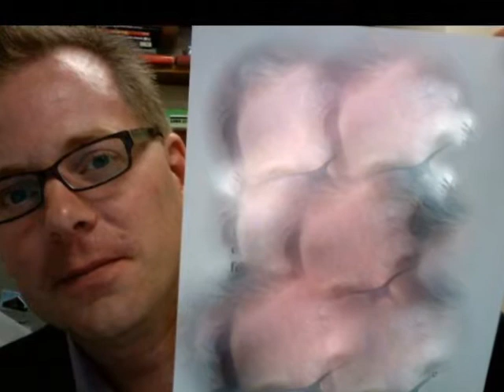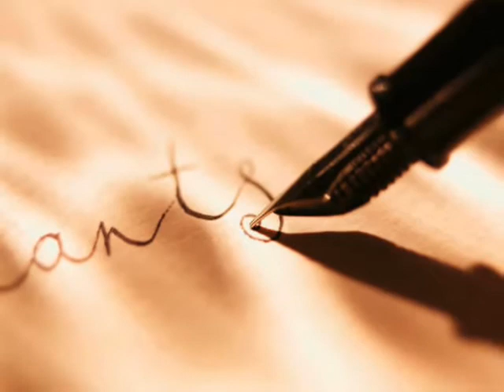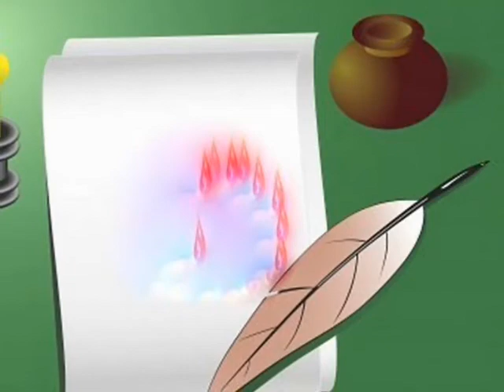Lekha Pora Jantam Jodi -Anari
Movie Name : Anari (1969),
Cast : Shabana,Nadeem,Jalil Afghani,
Singer : Md.Khurshid Alam and Sabina Yasmin.
Director : Mustafiz,
Producer : Ehtesham & Mustafiz.